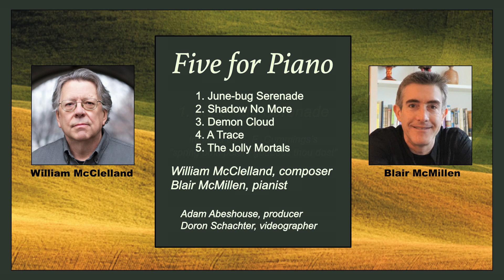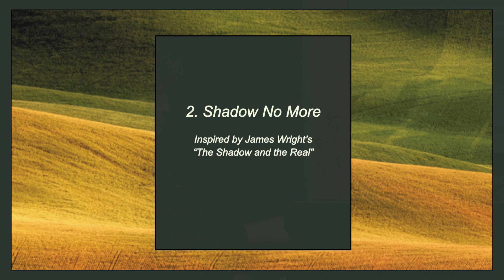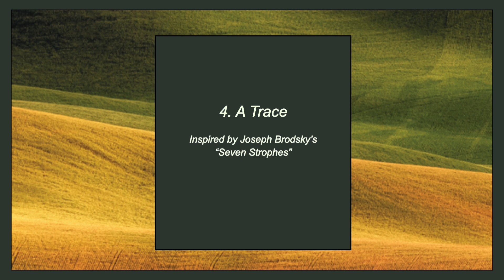Blair McMillen plays Five for Piano (Complete Performance)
Internationally acclaimed composer William McClelland has written a wide variety of music in many styles and forms, but the works in this program have all been inspired by poetry. The choral works evoke the atmosphere of time and place in settings of very early texts, including Catullus’ movingly elegiac lament for his lost brother, These Last Gifts, an experience shared by the composer. The short pieces in Five for Piano all evoke specific poems and, composed over several decades, McClelland’s songs are primarily settings of poetry by American writers that express a mystical, symbolic or visionary view on nature.

Five for Piano
No. 1. June-bug Serenade
No. 2. Shadow No More
No. 3. Demon Cloud
No. 4. A Trace
No. 5. The Jolly Mortals